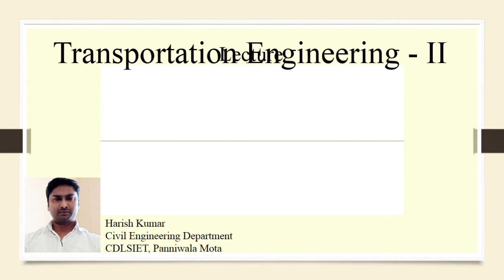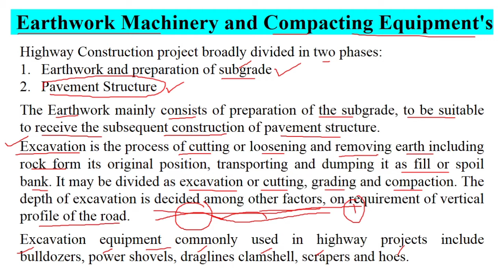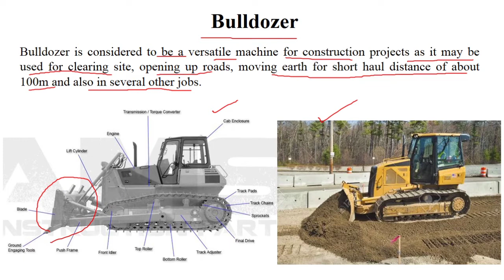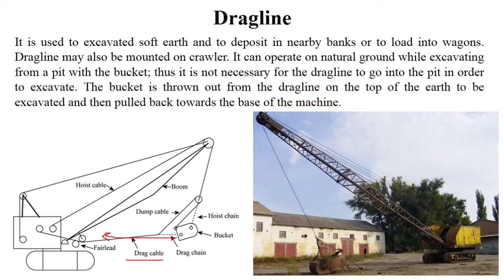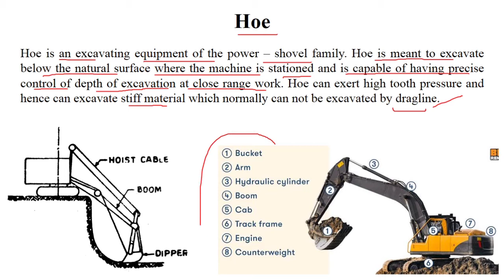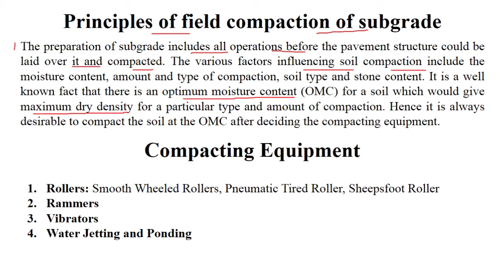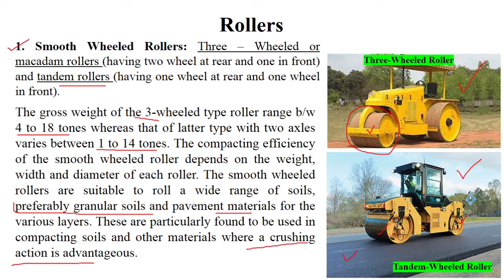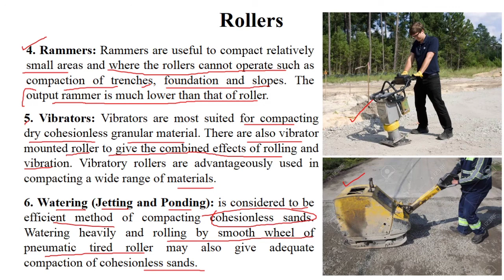Highway Earthwork Machinery and Compacting Equipments